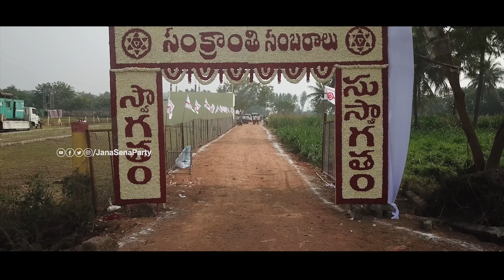Arrangements For Sankranti Celebrations in Tenali with Sri Pawan Kalyan | Sankranti with SENANI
Follow JanaSena Chief Pawan Kalyan on Facebook : Facebook.com/PawanKalyan